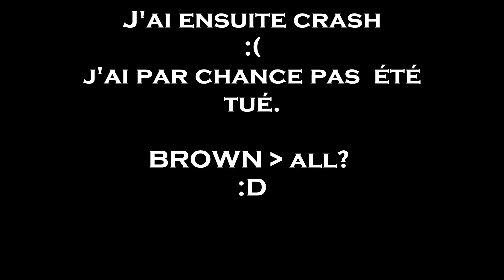CETTE TECHNIQUE VA ME RENDRE RICHE! [K FACTION v2]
Le lien de la vidéo de requin -)

Hey moi c'est alta,
Je commence YouTube donc n'hésite vraiment pas a donner des avis et des conseils en commentaire, a t'abonner et mettre un like si mon travail te plais ça aide énormément la chaîne!

LES VIDÉOS :
- En ce moment une vidéo par jours!

LES INFOS SUR LE SERVEUR

Le serveur est un serveur pvp faction. Tu dois donc entrer l'ip du serveur pour y accéder.
IP: launcher dispo sur le site

Pour gagner des lots, n'hésite pas a voter. Tu peux voter toutes les 3 heures: